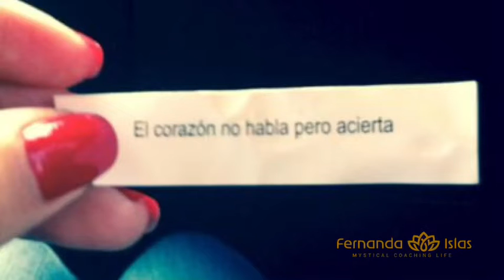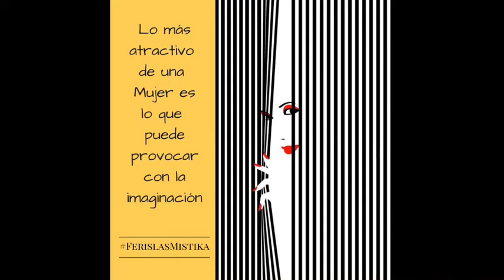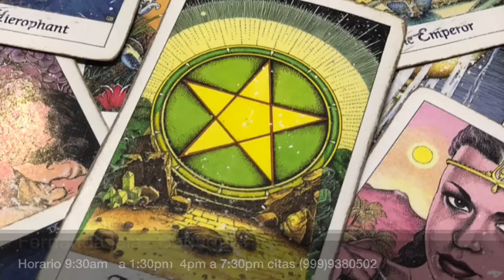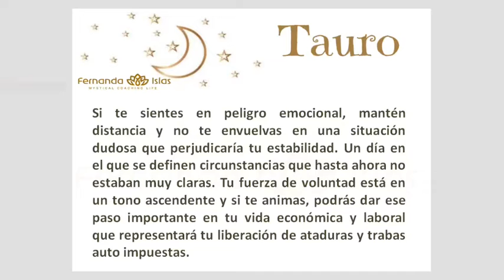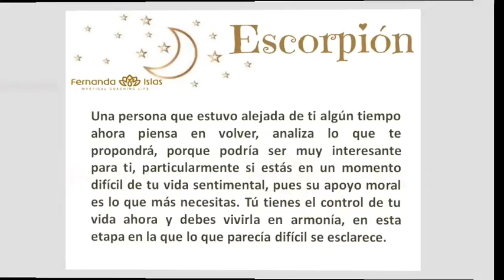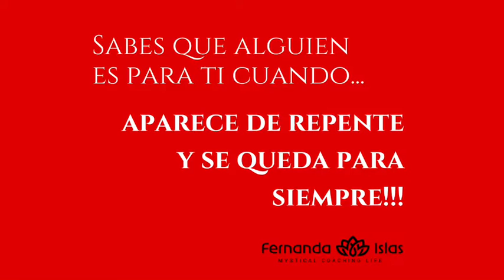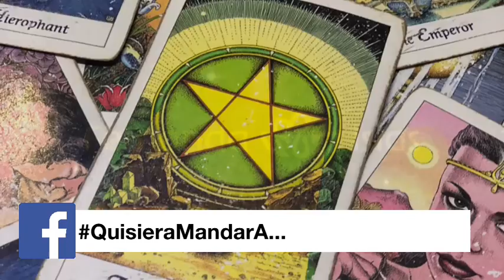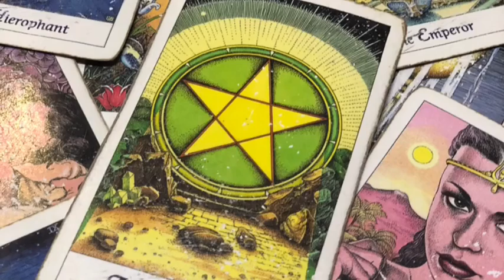Podcast Mistika Miércoles 30 de Enero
Los horóscopos, la historia de las galletitas de la fortuna. Predicciones y mas